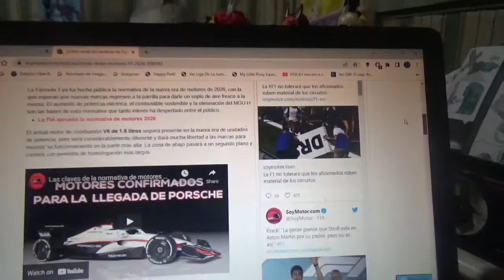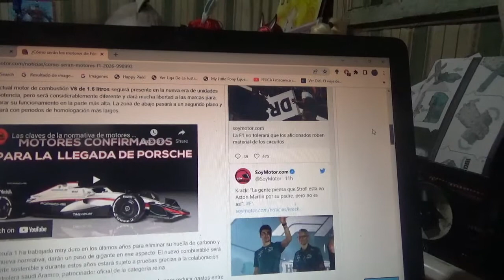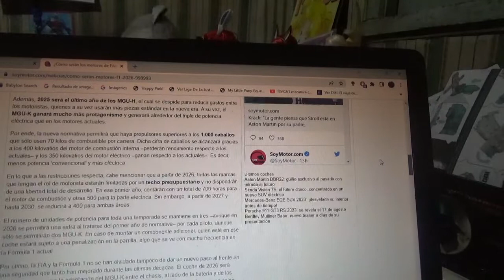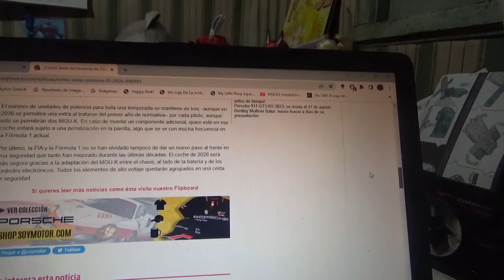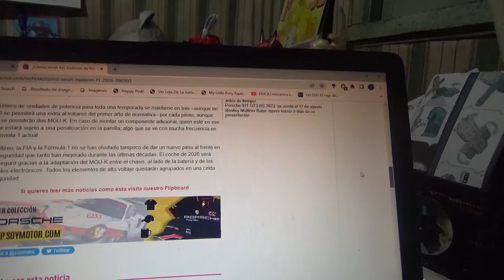Estos son los nuevos motores de la F1 para la Temporada 2026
Como se sabe el dispositivo MGU H ya no existirá mas y será reemplazado por el MGU K usarán biocombustibles habrá techo presupuestario para los motoristas y se esperan la llegada de nuevas marcas automotrices